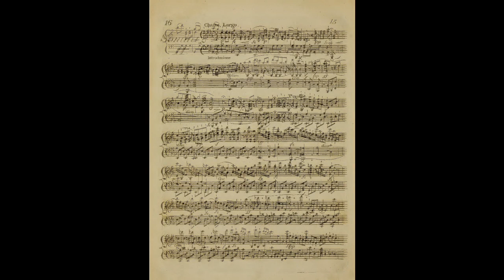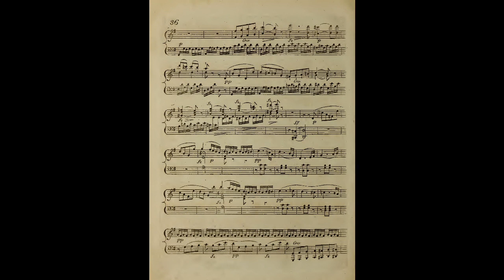clementi 3 piano trios op 28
Instrumentation Violin, cello, piano (or harpsichord)
Key C major
Movements 3 sonatas
Piece Style Classical
Composer Time Period Classical
Opus (Catalogue Number) Op.28, (Andre Op.29)